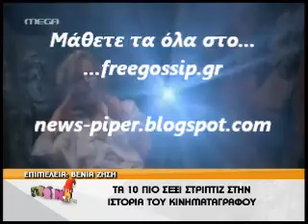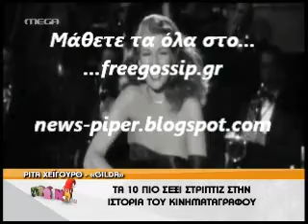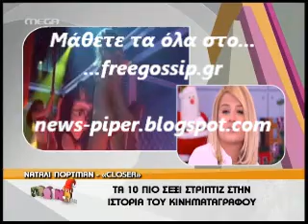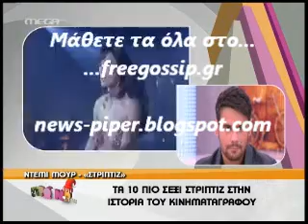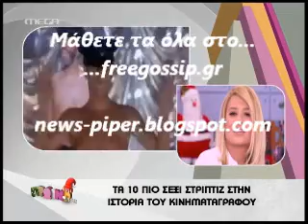Τα 10 πιο sexy στριπτιζ